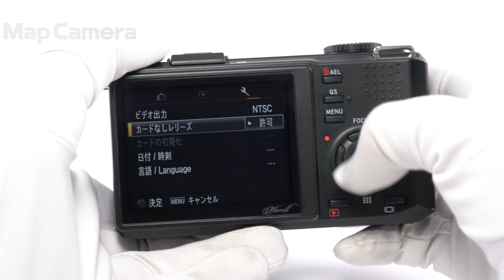SIGMA (シグマ) DP1 Merrill 並品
SIGMA (シグマ) DP1 Merrill

【付属品】
取扱説明書・USBケーブル・チャージャー・バッテリー×2・レンズキャップ・ストラップ